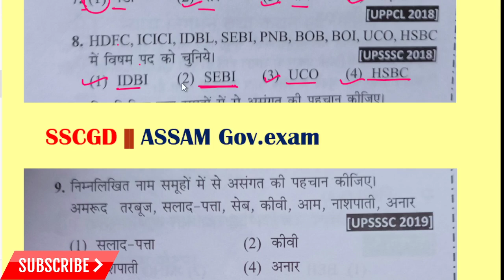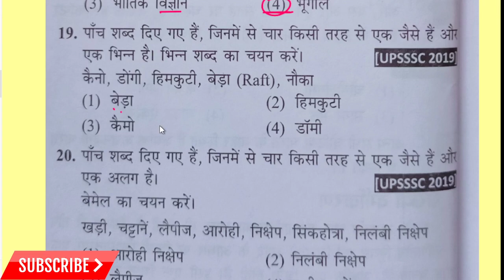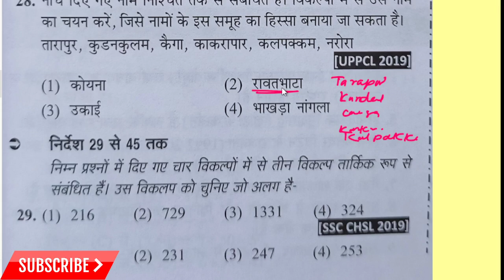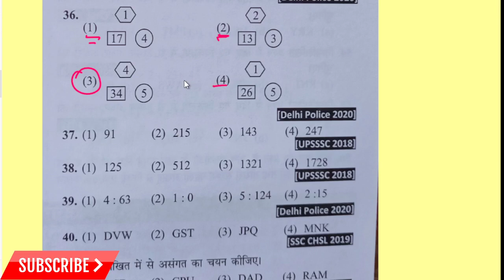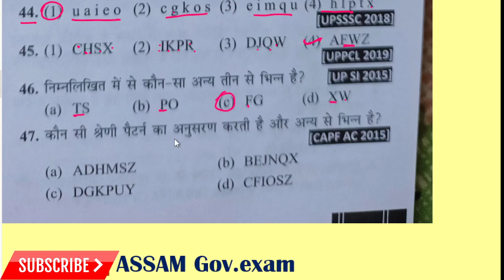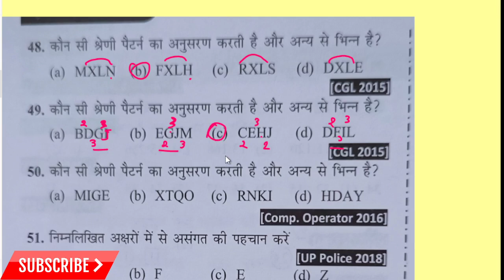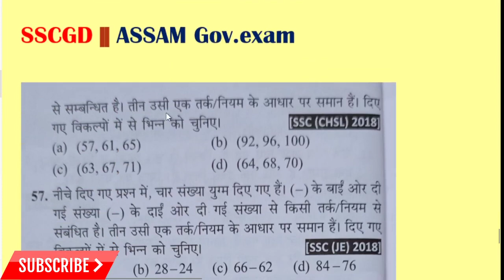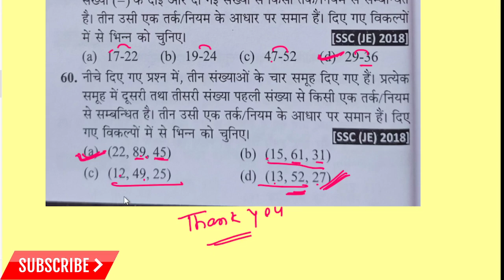CLASSIFICATION | ODD ONE OUT | Part -1 | Reasoning | sscgd | SSC CGL|CHSL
reasoning classes

reasoning life by deepak sir

reasoning by preeti mam

reasoning analysis group d

reasoning tricks

reasoning questions

reasoning by piyush varshney

reasoning adda247

reasoning alphabet series tricks

reasoning arun sir

reasoning atul awasthi sir

reasoning akshay sir

reasoning analogy

reasoning analysis

reasoning ability

【Always Be Happy, Keep Smile 】

★ रेलवे  ★पुलिस   ★बैंक   ★SSC  ★ASSAM GOV. EXAM *सभी प्रतियोगी परीक्षा के लिए